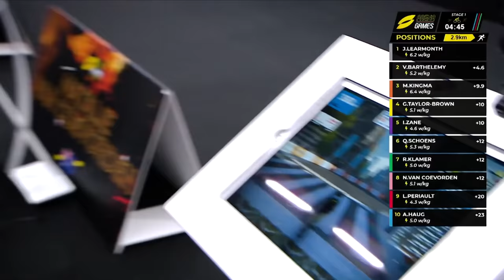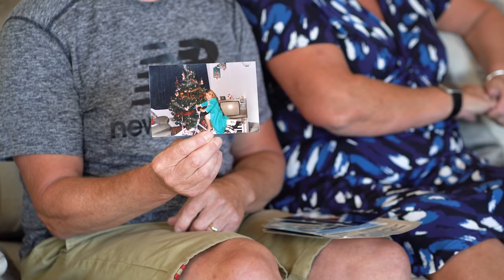From Supermarket To The Olympics | Jess Learmonth Triathlon Motivation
“From supermarket worker to Olympic medal hopeful” was how the BBC summarised the remarkable career of Jessica Learmonth. It’s an inspirational fairytale that keeps getting better and better.